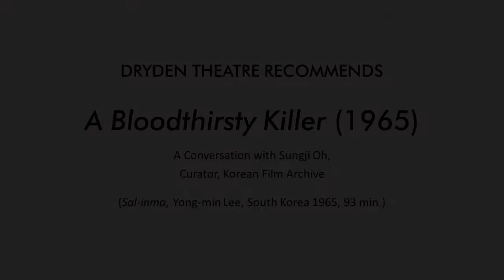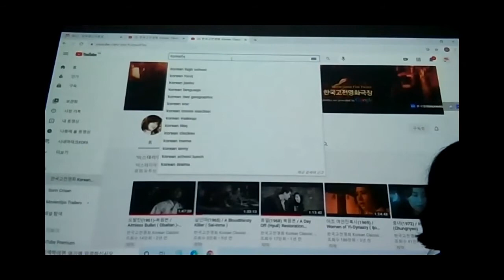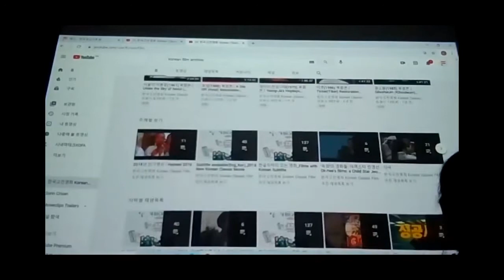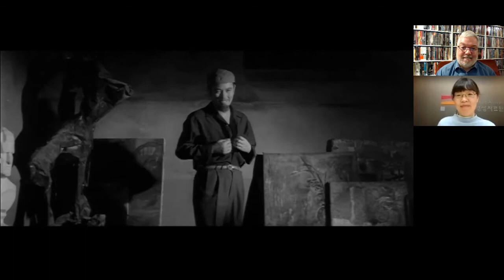Dryden Theatre Recommends: A Bloodthirsty Killer (1965)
(Sal-inma, Yong-min Lee, South Korea 1965, 93 min.)

Sungji Oh was hired at the Korean Film Archive right after graduating from the L. Jeffrey Selznick School in 2002. Now she is a curator for their theaters and museum. She sits down with Jared to talk about all of this and recommend a film from the Korean Film Archive's YouTube channel, where more than 200 classic Korean features are streaming for free. A BLOODTHIRSTY KILLER is a wild ghost story about an avenging spirit and the immoral family she married into.